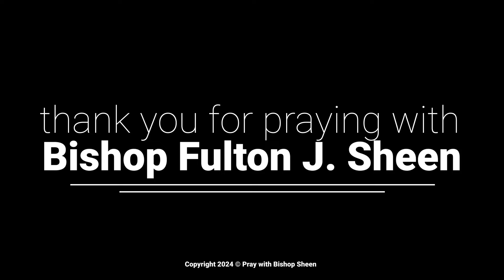Experience the Joyful Mysteries with Bishop Fulton J. Sheen | Complete Rosary Prayer & Commentary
UPDATE: NO ADS MID-ROLL!

What to Expect:

Prayerful Reflection: Begin with Bishop Sheen as we pray through the Annunciation, Visitation, Nativity, Presentation in the Temple, and Finding Jesus in the Temple.
Insightful Commentary: Between each decade, listen to Bishop Sheen's enlightening commentary, providing historical context, theological insights, and practical applications for our daily lives.
A Community of Faith: Whether you're here for prayer, learning, or both, you're part of a global community seeking peace, wisdom, and spiritual growth.
Why Watch?

Deepen Your Faith: Enhance your understanding and appreciation of the rosary's Joyful Mysteries.
Inspirational Guidance: Allow Bishop Sheen's timeless wisdom to inspire and guide your spiritual journey.
Peaceful Meditation: Find a moment of peace and contemplation in your busy day.

About Bishop Fulton J. Sheen:
Bishop Fulton J. Sheen was renowned for his compelling preaching, extensive writing, and profound understanding of the Catholic faith. His timeless teachings continue to inspire and enlighten believers around the world.

Note to the viewer: This is an AI created voice of Fulton Sheen. The recreation of his voice was done as respectful as possible with attention to how he actually prayed the form of the rosary.